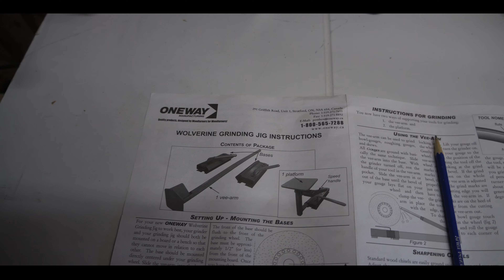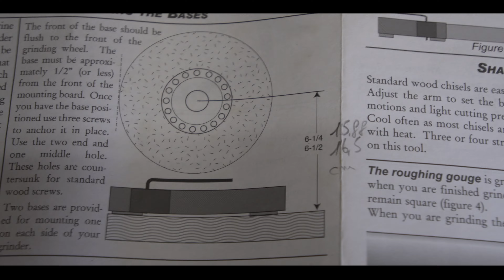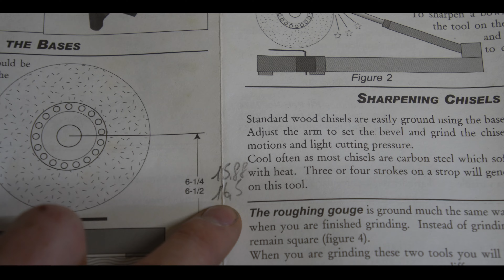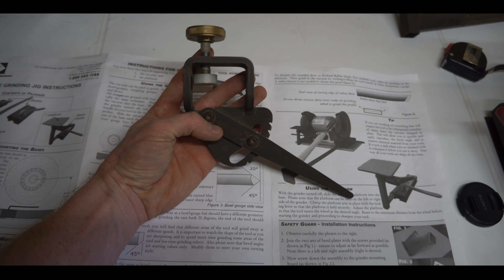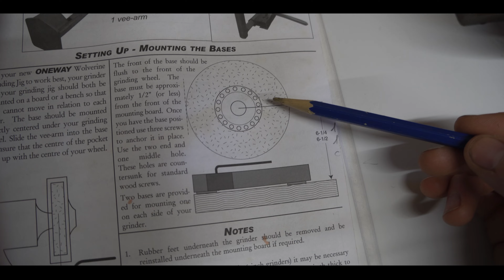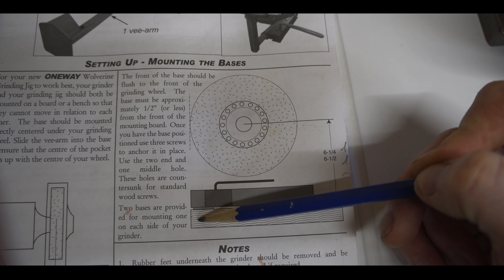Installation du kit d'affutage oneway wolverine sur mon vieux touret parkside Partie 1/2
Aujourd'hui je refais complètement l'installation de mon touret d'affutage parkside , la vidéo est plus longue que d'habitude donc n'hésitez pas à mettre la vidéo en vitesse 1.5x :) Bon visionnage !